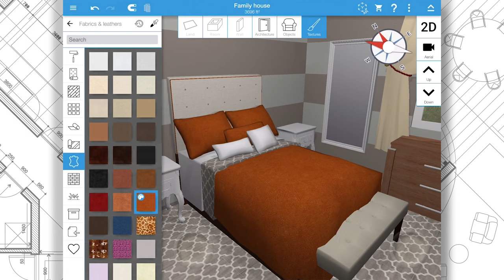Discover Home Design 3D - TRAILER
Have a glimpse of what you can achieve with Home Design 3D!
Easily create, design, furnish and decorate your home at your fingertips on your mobile, tablet and computer!

Home Design 3D is THE reference app to help you easily design your home.